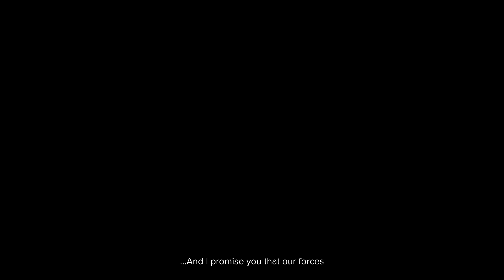Nemo Plays: BattleTech #38 - War Council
Game Acquired By: Backed on Kickstarter